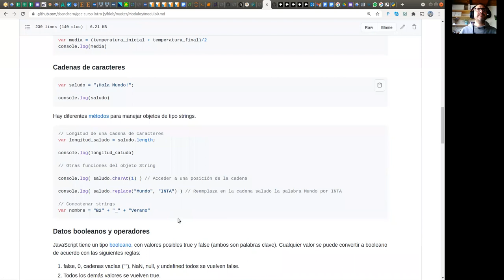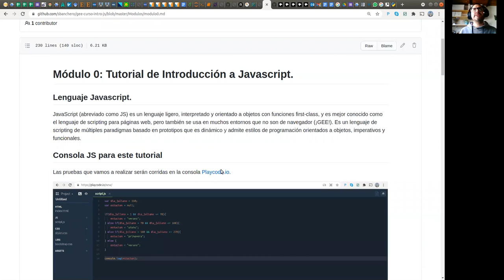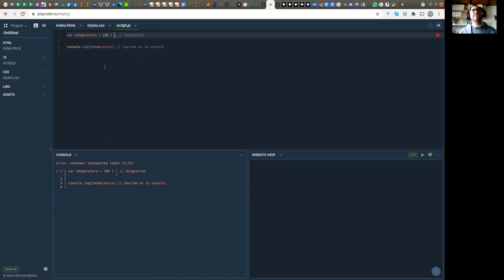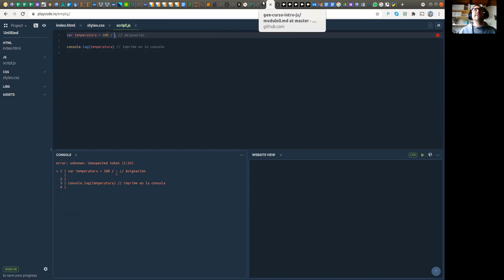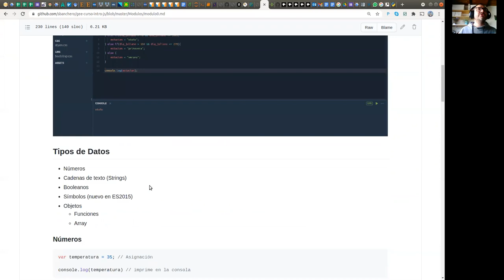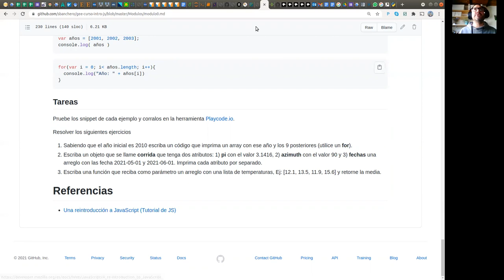Módulo 0 - Previa - Introducción a JavaScript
Curso de Introducción a Google Earth Engine.